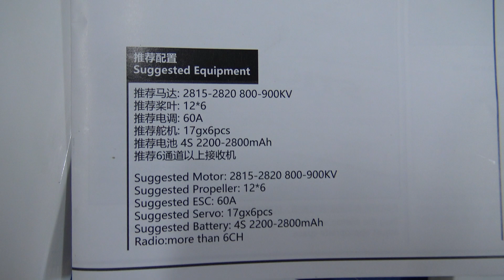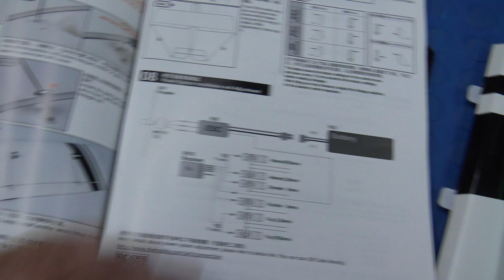Dancing Wings Stick-14 Sports 3D Airplane 1400mm Wingspan Balsa - ARF PNP Whats in the box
Dancing Wings Stick-14 Sports 3D Airplane:

Whether you are flying foam airplanes or Balsa export, this Stick Sports Airplane with 1400mm wingspan is a perfect fit for you.

What are included:

Balsa airplane, motor, ESC, 6*17g servos and prop

What are required:

6-Channel or above transmitter

6-Channel receiver

4S 14.8V, 2200mAh to 2800mAh XT60 connector, 30C Li-Po battery and charger

1 hour assembly time

Specifications:

Material: Balsa Wood

Wing Span: 1400mm(55in)

Wing Loading:

Fuselage Length:

Center of Gravity: See Manual

Motor: MO2817 900 KV